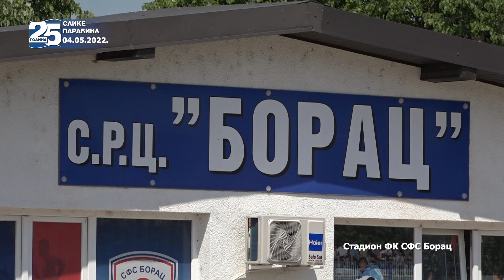Slike Paraćina - 04.05.2022.